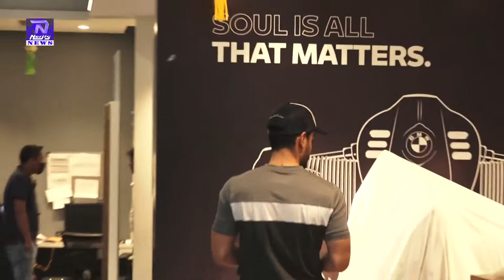Kunal Khemu Bought Himself A New BMW Bike